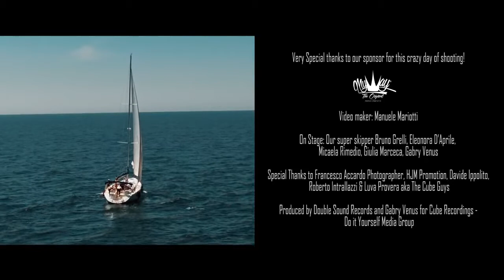GABRY VENUS - Prende la vela (The Cube Guys mix) [Official video]